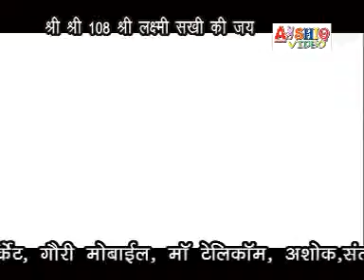AVSEQ04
all song album bigadal ba man ho. singer sarwan kumar sagar